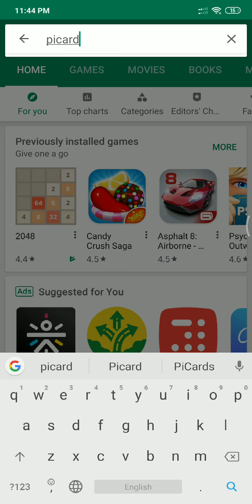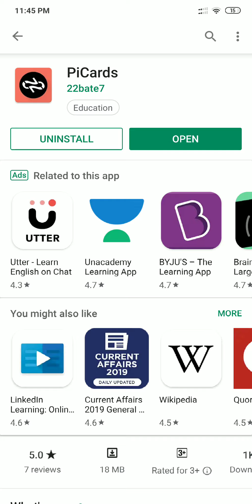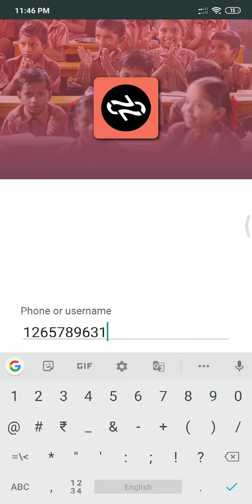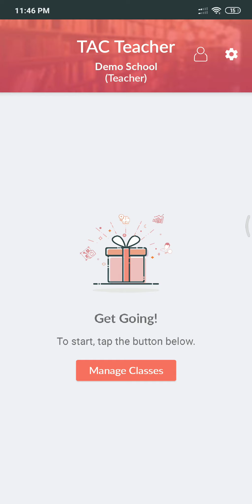Using piCards: Step 1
This video will show you how you can download the piCards application on your smartphone.